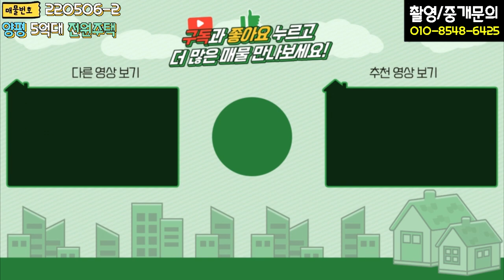양평전원주택 / 매매5억3천 / 양평읍 고단열시공 주택 도시와 자연의 경계에 입지해 우수한영구조망권 확보 / 양평급매물 / 대원부동산 220506-2